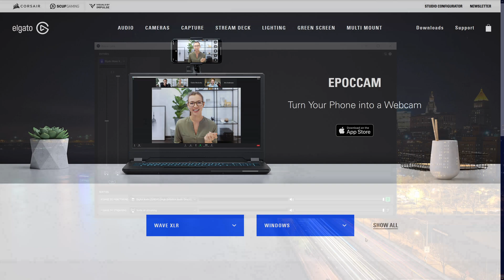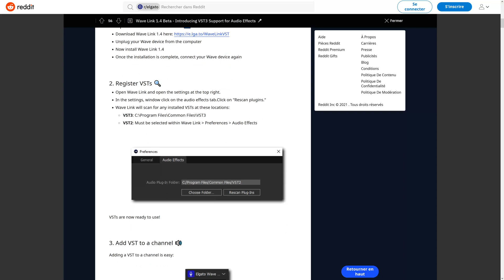Mon avis sur le Wave XLR de Elgato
Dans cette vidéo, je vais vous donner mon avis sur le Wave XLR de Elgato, ainsi que sur l'application Wave Link. On va voir les points positifs, mais aussi les limitations afin que vous puissiez voir si cette interface audio peut vous convenir.

00:00 - Start
00:13 - Présentation Wave XLR
02:05 - Présentation Wave link
03:11 - Monitoring audio
05:14 - Le choix à faire
06:00 - À qui est destiné le Wave XLR
07:17 - Conclusion
07:55 - Fin